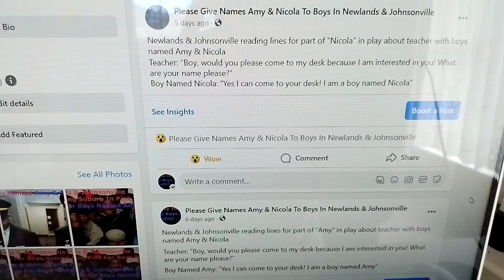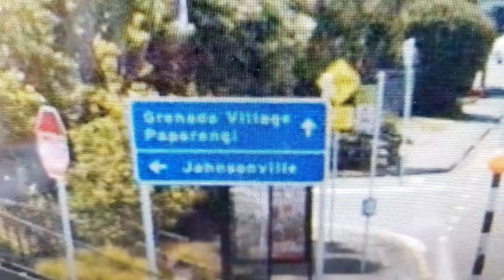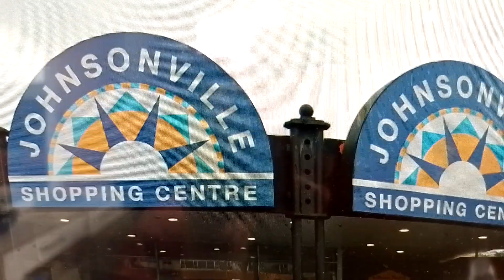Newlands & Johnsonville Audition Script Part One